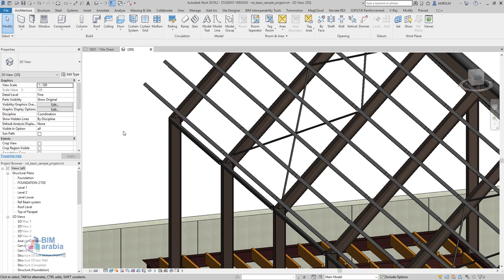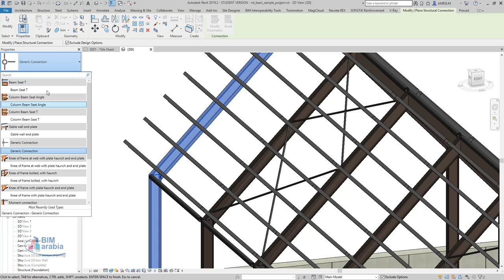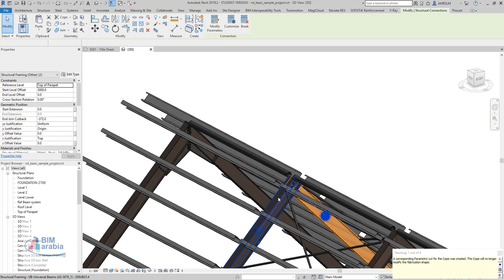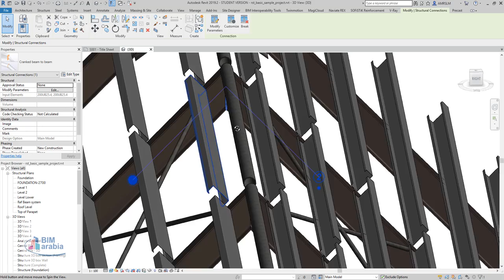Steel Structures and Connections in Revit Tutorial BEAM WITH COLUMN